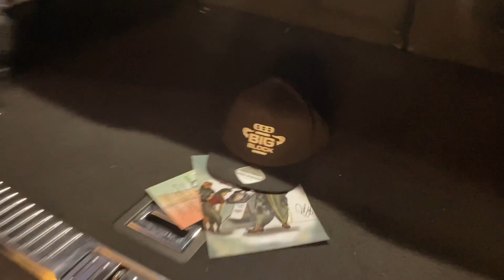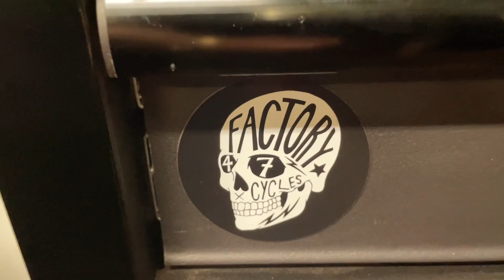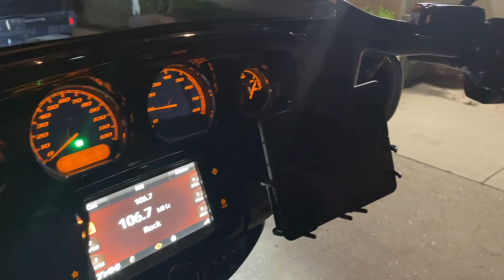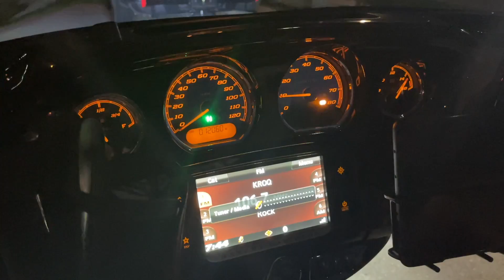Magyarként élni Amerikában (BigBlockTV Amerika 6. adás)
Folytatódik kalandos utazásunk az Amerikai Egyesült Államokban. Ebben az adásban egy igazán közeli és jó barátunkat mutatjuk be nektek, akivel együtt fogjuk tölteni a 2022-es évadunk adásait.
Ati, aki Los Angelesben született, 4 évet töltött 10-en éves korában Magyarországon. Édesapjának köszönhetően magyar vér csorog az ereiben, ezáltal büszkén viseli nemzetünk címerét a karjára tetoválva és hibátlanul beszéli anyanyelvünket is.
Egy csöppnyi betekintést nyújtunk nektek szerény kis otthonába, ahol a hétköznapjait tölti Los Angeles északi részén, Pasadena városában.

Köszönjük szépen!

Támogatóink:
Tiszaferr Kft
Flame Power Kft